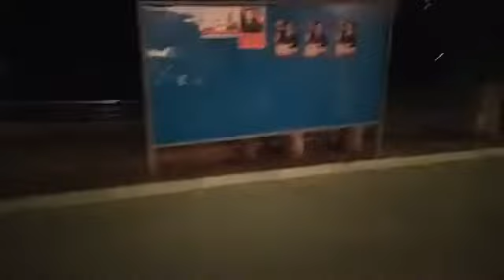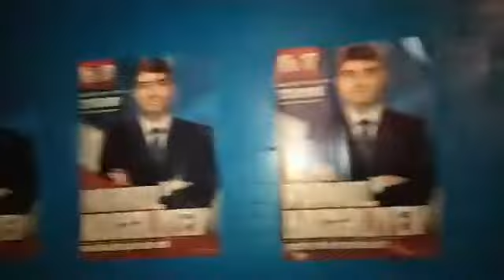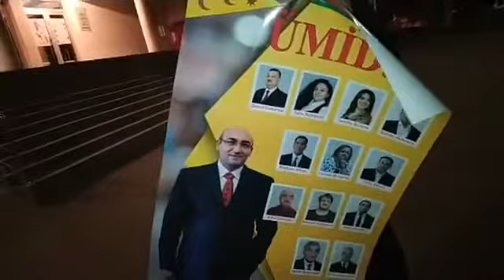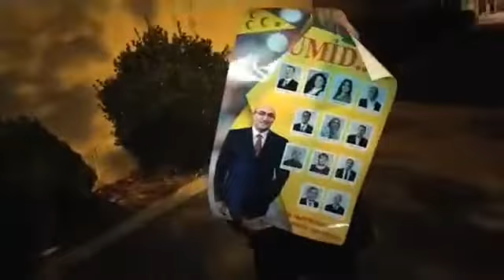Təbliğat-təşfiqat kampaniyasınin bitməsinə saatlar qalmış şəkillər qopardılıb.